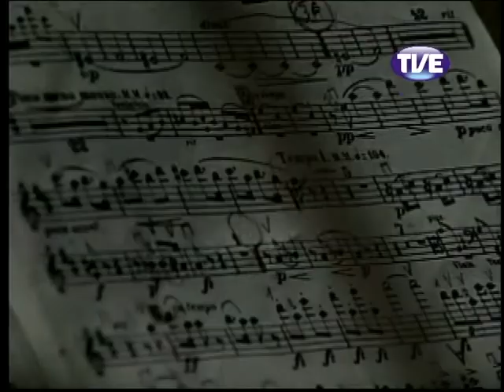Estação Cultura 07/05/2013 Alta qualidade e tamanho]